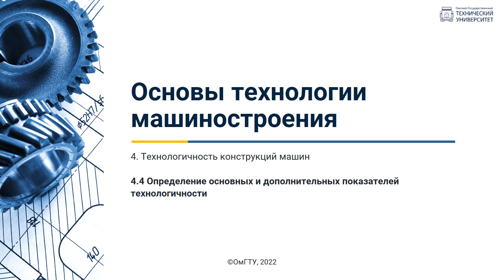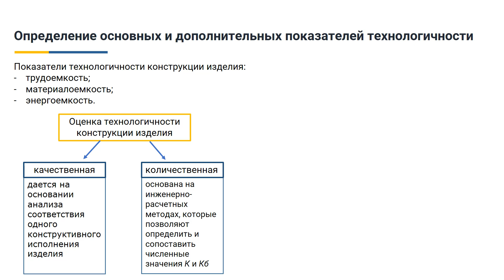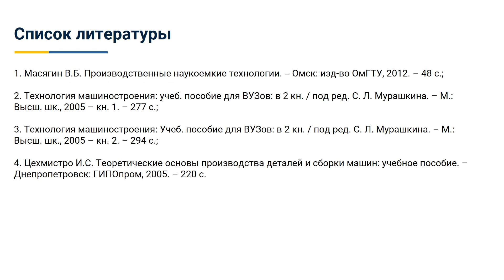4.4. Определение основных и дополнительных показателей технологичности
Автор: Скобелев Станислав Борисович, кандидат технических наук, доцент кафедры «Технология машиностроения» ОмГТУ